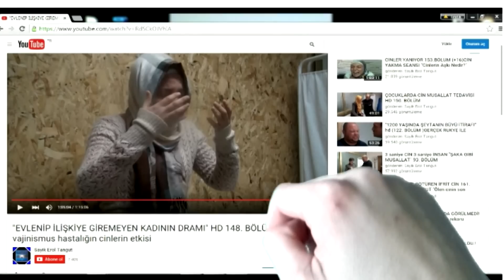PARANORMAL OFİS 261 "Tevbe-i Sayik" Musallat ile ÖLÜMDEN DÖNEN GENÇ! İki Kez İntahar Etti! 5k38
Ulus/Ankara/TÜRKİYE